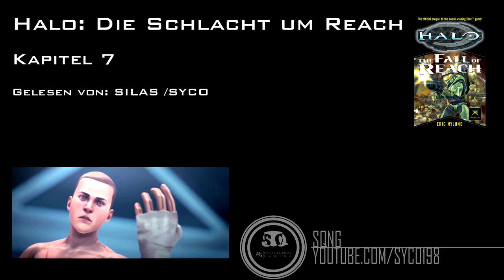Halo : Die Schlacht um Reach - Kapitel 7 | Hörbuch ( german / deutsch ) | Silas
John kämpft sowohl seelisch als auch körperlich mit den Nachwirkungen seiner Operationen.

Halo 3: ODST Live Action Trailer - Lament - light of aidan
Halo Reach OST - Birth Of A Spartan
Halo Wars OST - Spirit of Fire
Halo Reach OST - Lone Wolf
Halo 3 ODST OST - Rain (Deference for Darkness)
Halo 2A OST - Charity's Irony
Halo 3 ODST OST - Skyline

► Syco bei Snapchat:
silas_sylas

Eure Meinung interessiert uns:

Danke!